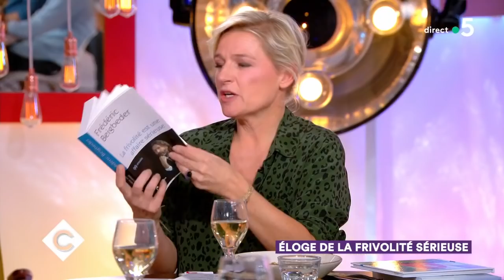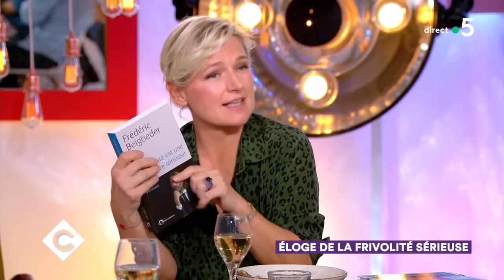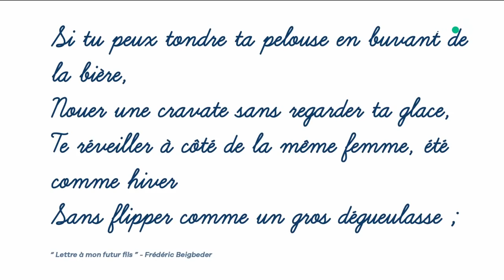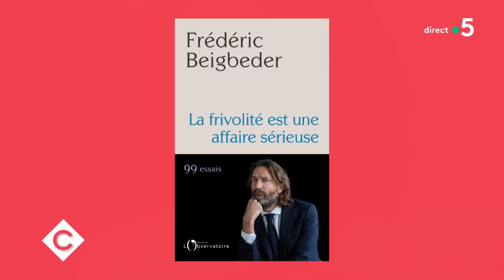Au dîner avec Frédéric Beigbeder et Stéphane Bern - C à Vous - 15/10/2018